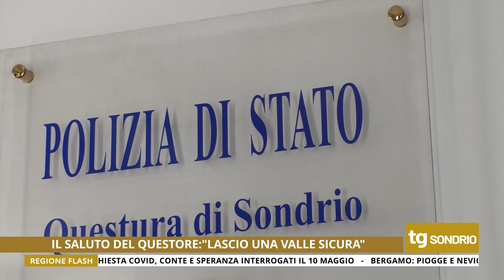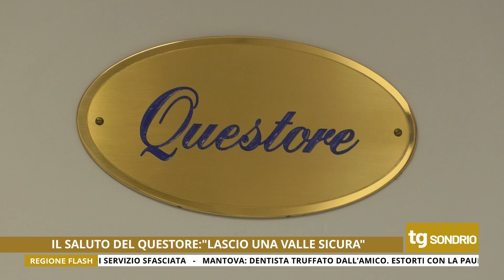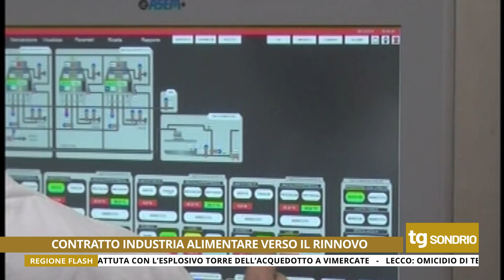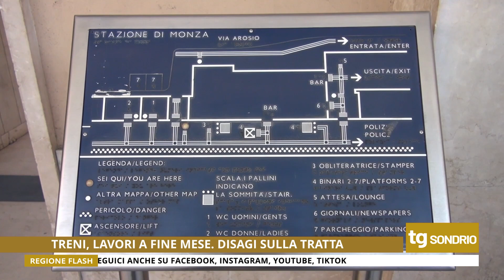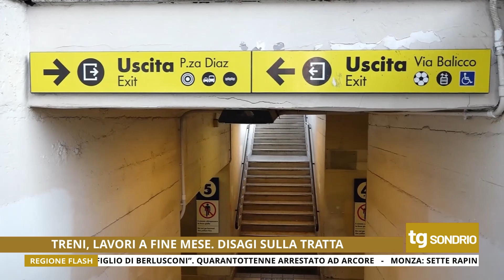TG SONDRIO 27 Aprile 2023